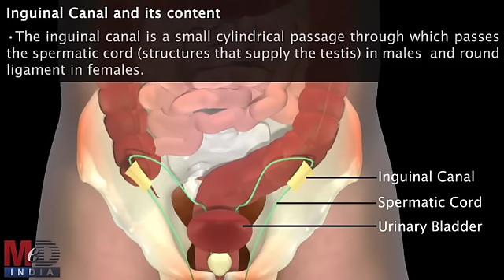Inguinal hernia 3d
Animation showing how hernia in the groin (inguinal) forms and the bothersome symptoms that troubles the patient.